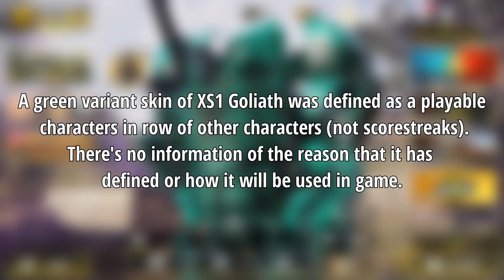TROLLING ENEMIES AS "XS1 GOLIATH" IN ALCATRAZ 🤣🤣🤣